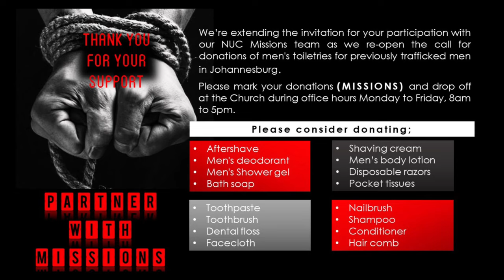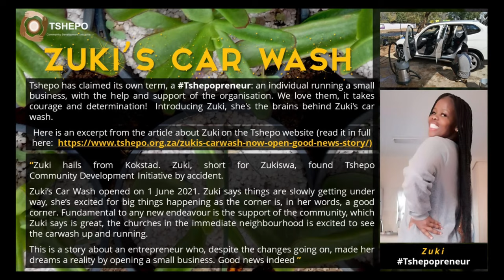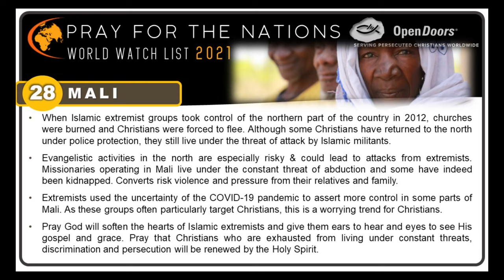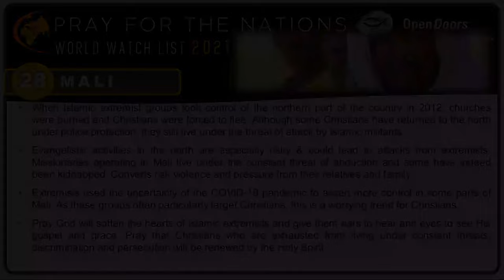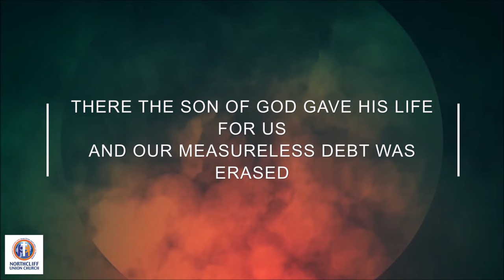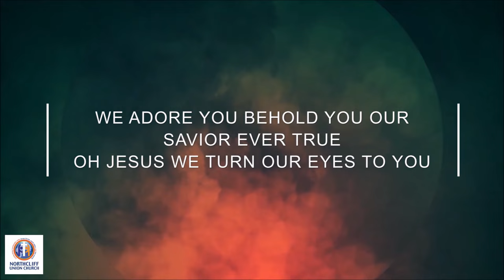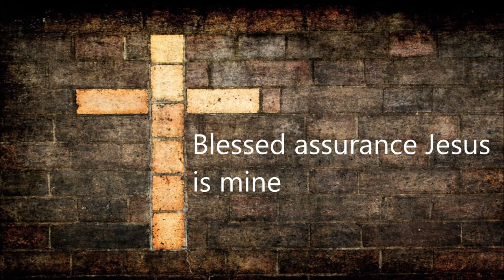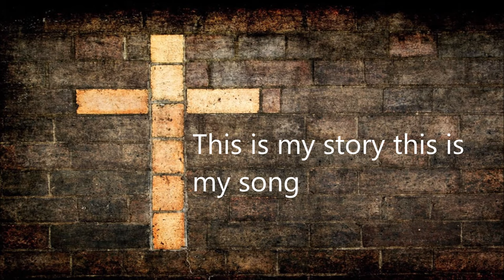2021 07 25 The Dawn Of The New Day part 6 presented by pastor Gavin Wood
Main Bible Verse  Isaiah 11:1-9